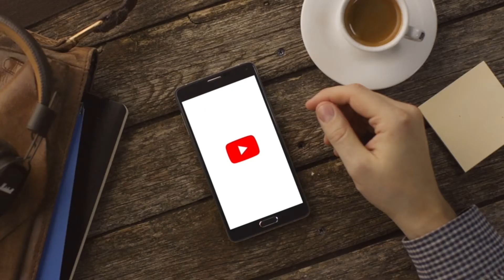LA FELICIDAD Y YOUTUBE SEGÚN PEWDIEPIE | WatMag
PewDiePie nos da su opinión sobre la relación que hay entre la felicidad y Youtube.

¡Síguenos!